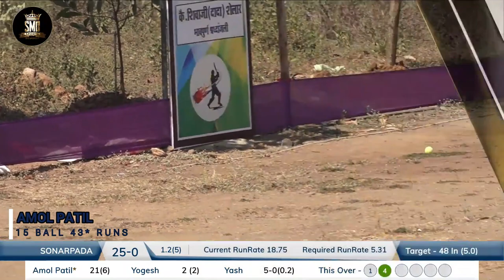AMOL PATIL, SONARPADA, 15 BALL 43 RUNS, KINGS TROPHY 2022, USARGHAR